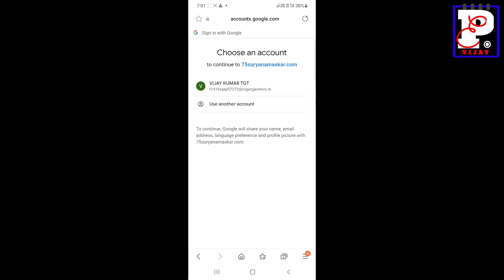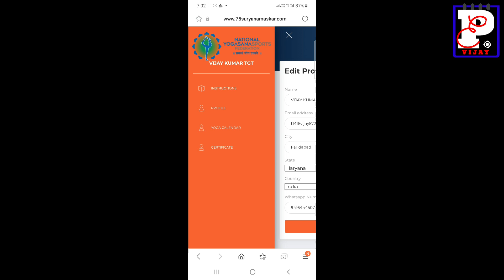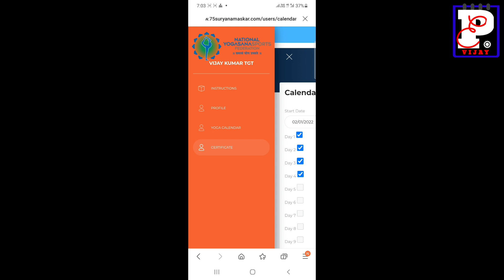How to Register Surya Namaskar Program ? सूर्य नमस्कार प्रोग्राम के लिए रजिस्ट्रेशन कैसे करें ?